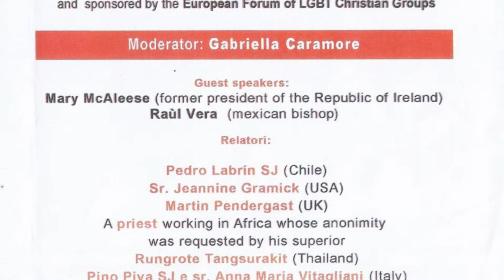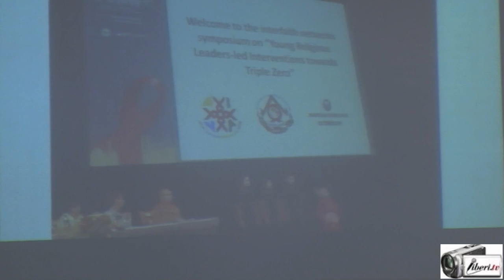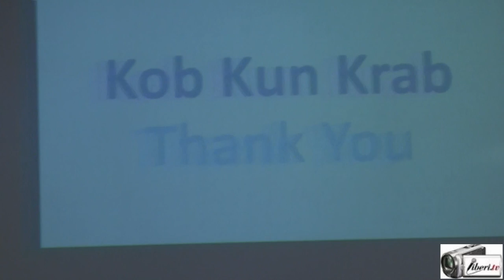“Ways of love” - Rungote Tangsurakit (Thailandia)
CONFERENZA INTERNAZIONALE 2015: “LE STRADE DELL’AMORE. INCONTRI CATTOLICI CON LE PERSONE LGBT E LE LORO FAMIGLIE”

Intervento di Rungote Tangsurakit (Thailandia).

Rungrote Tangurakit ha un master in studi sullo sviluppo. Ha lavorato 13 anni con la Caritas Thailandia, 3 anni in organizzazione cittadine operanti nelle baraccopoli di Bangkok, 18 anni come membro del consiglio del comitato cattolico su HIV/AIDS (CCHA) dipendente dalla Conferenza Episcopale cattolica della Thailandia (CBCT), 16 anni come membro del consiglio della Commissione Giustizia e Pace (CCJP) della conferenza episcopale della Tailandia.
Ha lavorato 13 anni come consulente locale della Caritas Svizzera su HIV/AIDS e altri progetti correlati, 4 anni come funzionario della coalizione cattolica Asia-Pacifico su HIV/AIDS (CAPCHA) e 5 anni come membro del consiglio e coordinatore di Amnesty International per la rete asiatica interreligiosa sull’AIDS (AINA).